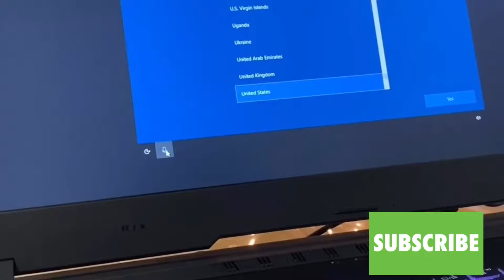Unboxing Gaming Laptop | Asus Rog Strix iii | Republic of gamers